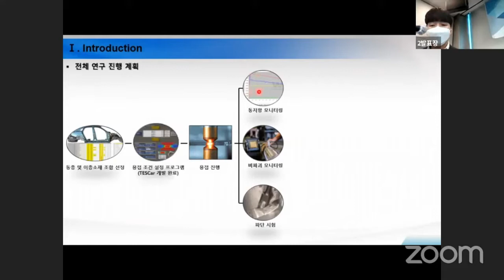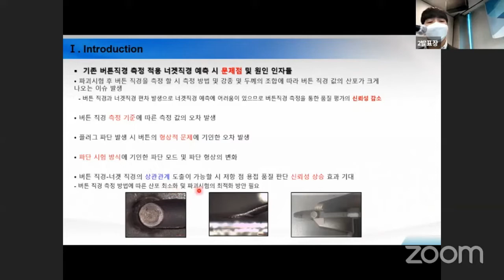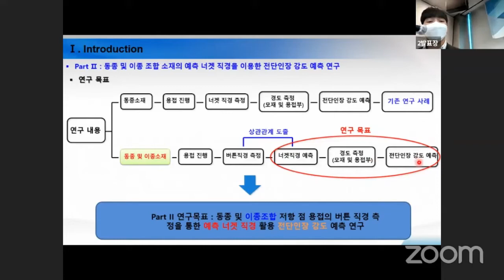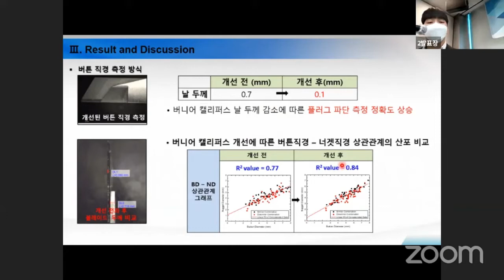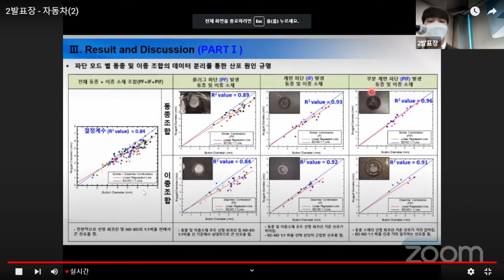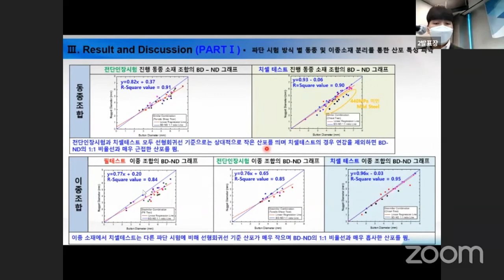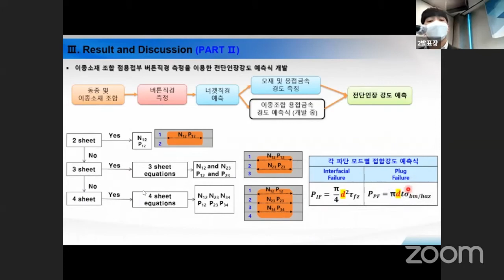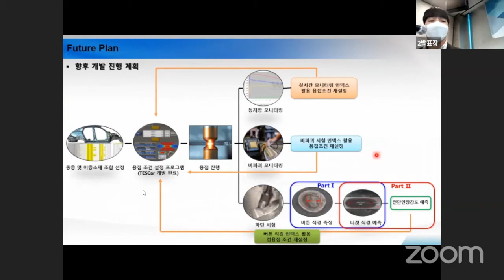자동차 차체 강종 및 두께 별 저항 점 용접부 버튼 직경과 너겟 직경 상관관계 도출 연구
동의대학교 대학원 (백영곤 발표) 자동차 차체 강종 및 두께 별 저항 점 용접부 버튼 직경과 너겟 직경 상관관계 도출 연구